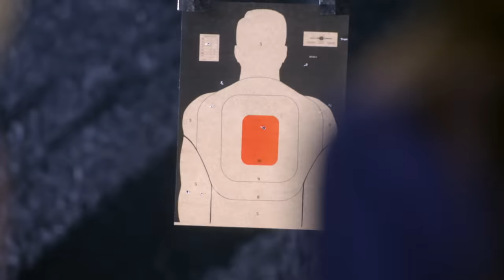Modern Family | ✨Gloria's Best Moments EVER✨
If you need someone in your corner, you need Gloria Delgado-Pritchett (Sofía Vergara). Gloria is always there for her family, no matter what. Whether it's her love for Jay (Ed O'Neill), a mother to Manny (Rico Rodriguez) and Joe (Jeremy Maguire), or a helping hand for Claire Dunphy (Julie Bowen), check Gloria's best moments!